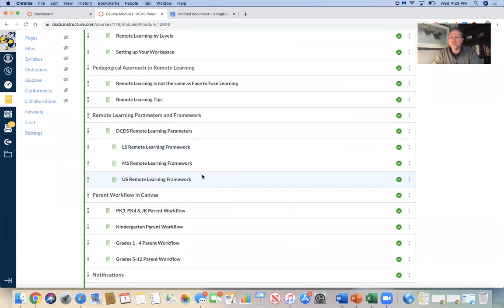Chief Academic Officer - 2nd Remote Learning Communication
Mr. Bearden, Chief Academic Officer at Detroit Country Day School, updates parents and students on distance/remote learning plans in the third week of this environment during COVID-19 crisis.